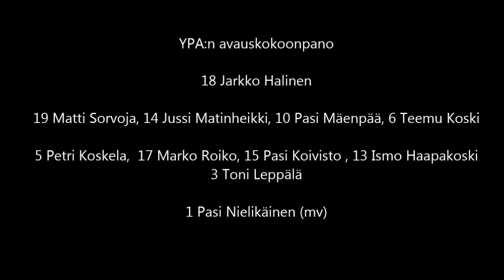YPA - KPV C14-pojat 23.5.1988 Ylivieska (värielokuva)